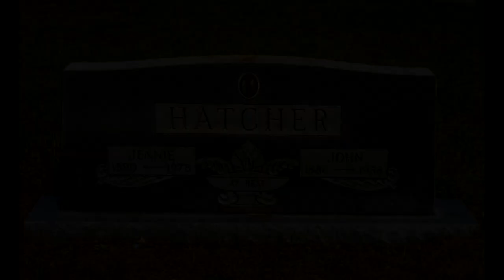Old-Time TOTW #263: Buffalo Gals (John Hatcher) 7/9/23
Old-Time TOTW #263 is Buffalo Gals from the playing of John Thomas Hatcher (1 September 1886--6 May 1958) from Iuka (near Burnsville), Tishomingo County, Mississippi. He was the son of Jonathan T. Hatcher (1863-?) and Vienna Nixon (1866-?). He married Jennie Lou Whitfield (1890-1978) c. 1907. (information from gravestone and public documents)

Hatcher was orphaned and raised by his maternal grandfather, T. L. Nixon (b. 1830). He lived with him and his maternal aunt Hattie Bell Nixon (b. 1874). I was not able to find out what happened to Hatcher's parents or when they died.

Hatcher was recorded by Herbert Halpert for the Library of Congress in 1939. Abbott Ferriss took field notes:

"John Hatcher. says he plays 'old fiddlums.' He was reared by his grandfather and learned to play from two old fiddlers, Dick Brown and George Cheek. He heard fiddling at neighbor's homes during the evening and [Hatcher said] '[I] picked it up because I like them.'"

Hatcher played at dances, always having a second fiddle back him up. He played with bands at Jackson, TN, over the radio and at Sheffield AL (the Tishomingo County Jamboree Boys who had a weekly radio show. He started a band two other farmers he worked with. He mentioned that the band usually got paid, and that pay would depend on how many people there were dancing.

Iuka, Mississippi, was founded in 1857 and is the county seat of Tishomingo County. Iuka is built on the site of a Chickasaw Indian village that is thought to have been subordinate to the settlement at Underwood Village. Iuka is named after Chief Iuka, pronounced eye-you-ka, which is actually a contraction for the longer name of Ish-ta-ki-yu-ka-tubbe. The Chief was an endorser for the Treaty of Pontotoc Creek, dated October 20, 1832. Further information on the treaty can be found

Iuka was founded by David Hubbard, a wagon train scout and is the county seat of Tishomingo County, MS.  Tishomingo County is named for one of the last full-blooded Chickasaw Chiefs, Chief Tishominko. There are conflicting accounts of Chief Tishomingo’s death. One account states Tishomingo died on the Trail of Tears while another shows his death date as May 5, 1838, Fort Coffee; Le Flore County; Oklahoma, USA

Woodall Mountain located 5 miles southwest of Iuka is the only state high point that was subject to a battle during the Civil War. The Battle of Iuka was on September 19, 1862. Woodall Mountain was renamed in 1887 in honor of Tishomingo Sheriff Zephaniah H. Woodall. Woodall Mountain is the highest point in Mississippi.

Euro-American settlers arrived with the Memphis and Charleston Railroad in 1857. Before the American Civil War, the town boasted an all-female college, a boys' military academy, and a fine hotel. The Civil War brought widespread devastation when a major engagement here occurred on September 19, 1862. The Battle of Iuka resulted in 1200 to 1500 killed or wounded. The dead Confederate soldiers were buried in a long trench that eventually became Shady Grove Cemetery.

The first normal school built in the former Confederacy after the Civil War, Iuka Normal Institute, was built here. However, the town did not return to prosperity for many years. The building of Pickwick Landing Dam and Pickwick Lake by the Tennessee Valley Authority brought activity back to the town.

In 1904, water from Iuka's mineral springs won first prize for the purest and best mineral water at the World's Fair in St. Louis.

Iuka is home to the Apron Museum, the only museum in the United States dedicated to aprons.

The above information on Iuka, MS, comes from the City of Iuka's website and Wikipedia.

Joining me are Stephen Rapp on banjo (Kent, OH) and Michael Seiser on guitar (Cleveland, OH)